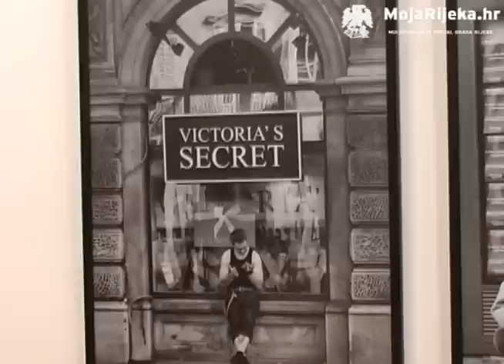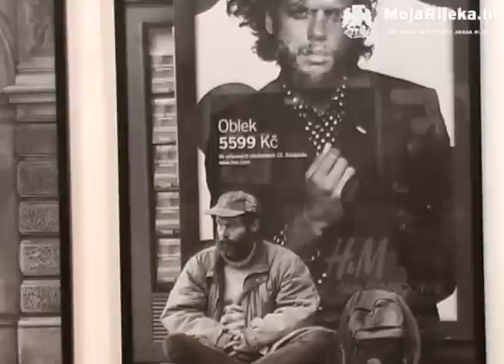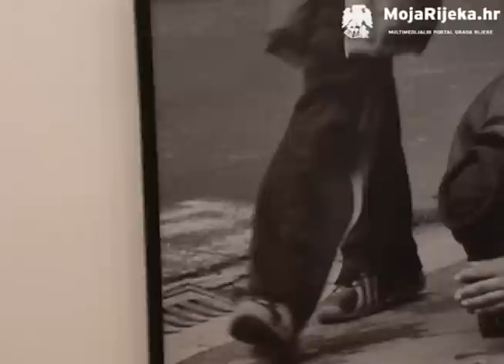MojaRijeka.hr - Aleksandar Saša Tomulić - Na ulici - izložba fotografija